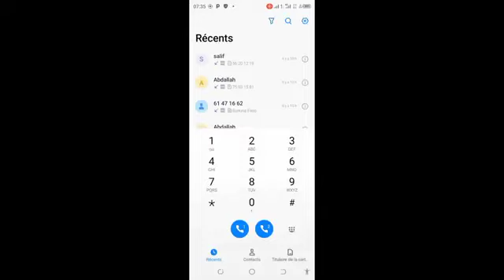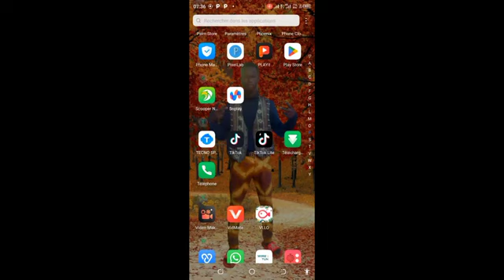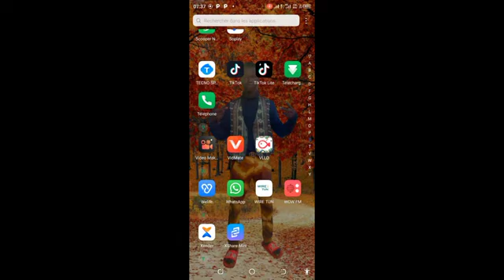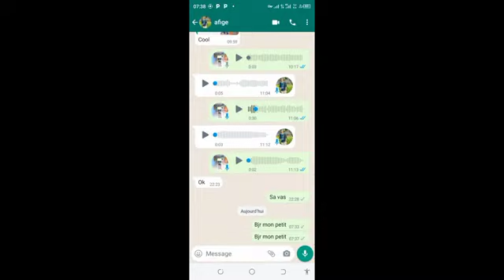comme avoir de la connexion gratuite Au Burkina Faso%🚨💥 🇧🇫